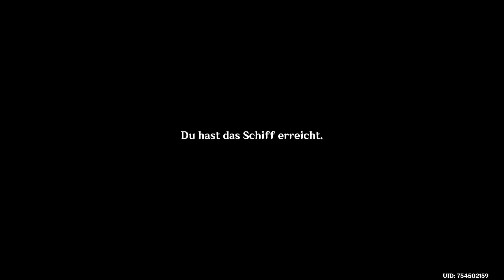Genshin Impact [German] #081 - An Bord der Alcor⛵️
Hey und Herzlich Willkommen zur #081 Folge von Genshin Impact, in dieser Folge begeben wir uns an Bord der Alcor und handeln einen Deal aus, um nach Inazuma zu kommen.